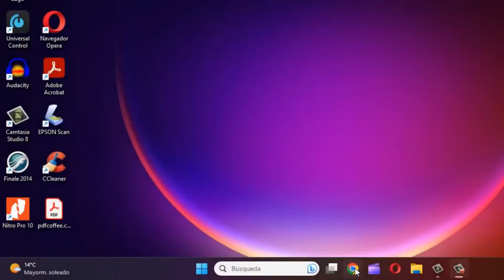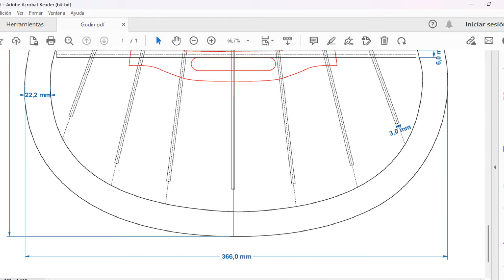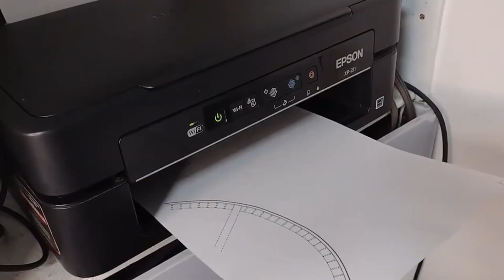Como HACER DISEÑO de Guitarra GODIN a Tamaño Real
🎸 Aprende a descargar e imprimir un plano de guitarra electroacústica GODIN a tamaño real de forma fácil y precisa.

En este video te muestro paso a paso cómo obtener e imprimir un plano completo de guitarra con todas sus medidas exactas, listo para usar en tu proyecto de luthería, carpintería o construcción de instrumentos.

Este tutorial es ideal para:
✅ Luthiers principiantes y avanzados
✅ Amantes de la carpintería
✅ Personas que sueñan con construir su propia guitarra

Aquí no solo descargas el plano, también aprenderás a configurarlo correctamente para que salga a tamaño real en tu impresora doméstica.